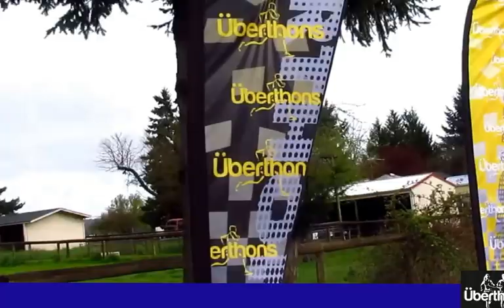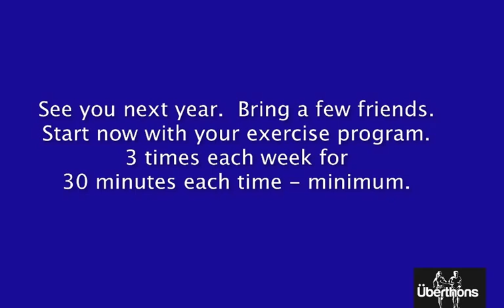Goat Mountain Gallop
April 13, 2013 event.  Half Marathon Walk & Half Marathon Run.  What a great party it was.   Great day.  Great run.  Great food.  Great people.  Results are at results.uberthons.com.  Click on name to see photos of the event.  Photos are available if the race bib is showing.